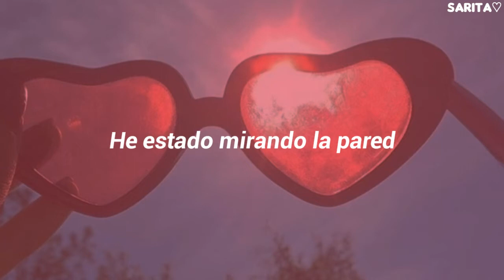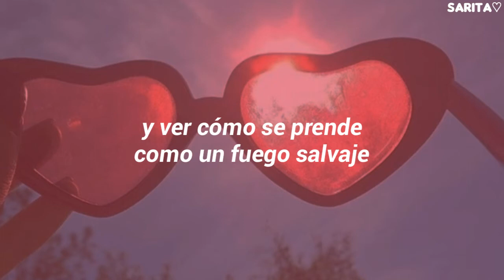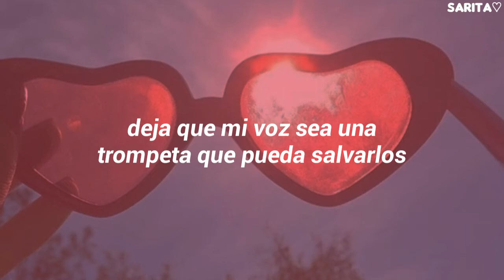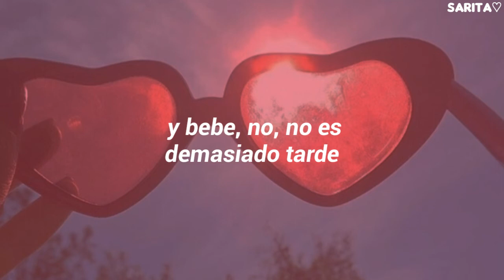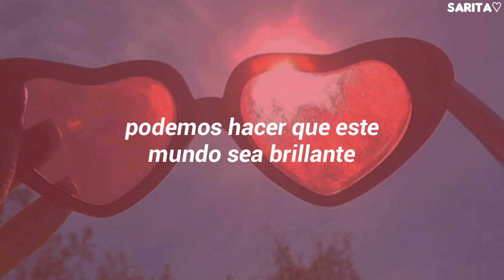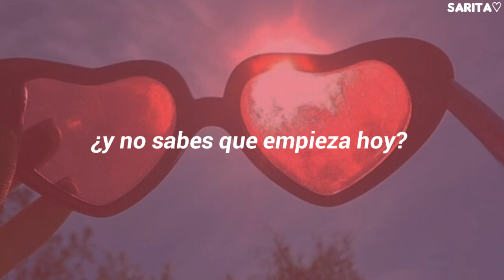Be The Change - Britt Nicole [Español]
Britt Nicole

Nunca lo olvides Dios te ama.